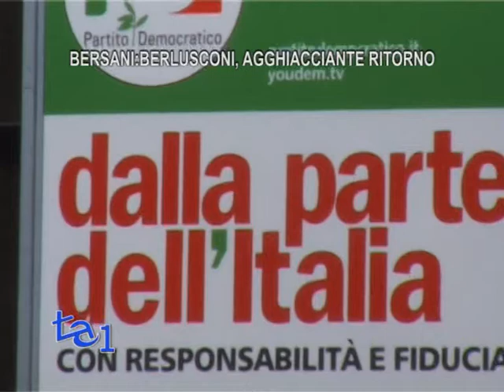BERSANI: "BERLUSCONI AGGHIACCIANTE RITORNO"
POLITICA

La relazione del segretario del Partito Democratico Pier Luigi Bersani, apre a Roma l'Assemblea Nazionale del Partito.